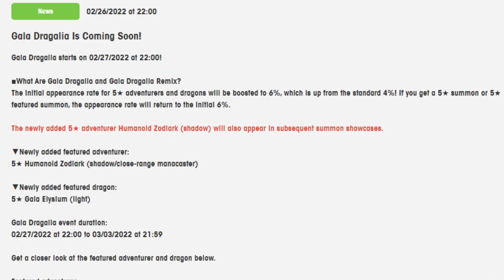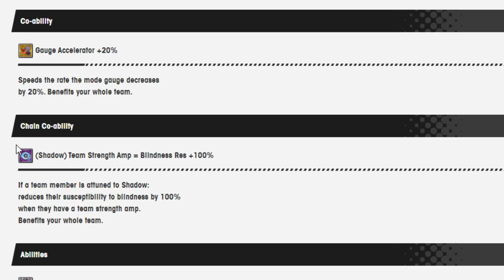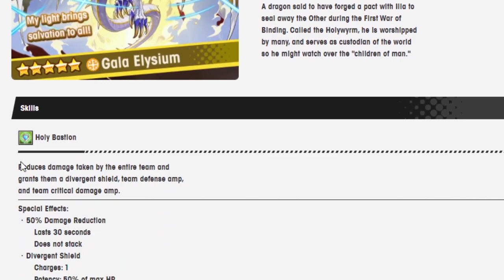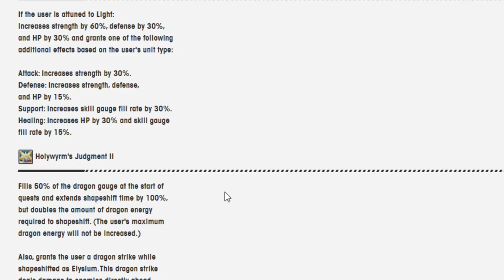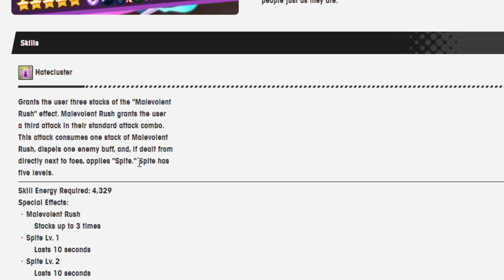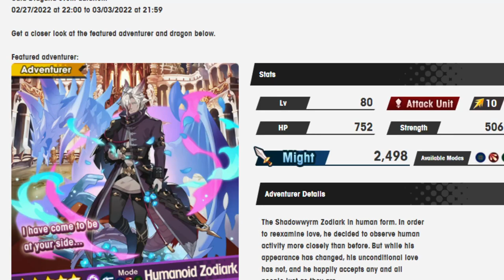Spite has 5 levels and you will reach them all trying to summon for Gala Elysium! Dragalia Lost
Spite is a powerful weapon